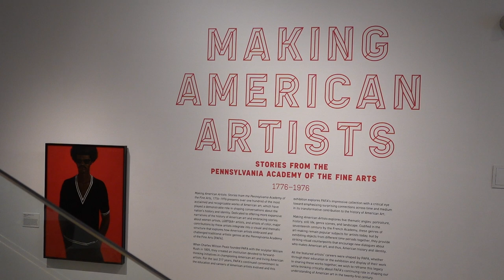The Museum of the Pennsylvania Academy of the Fine Art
With over one hundred of the most acclaimed and iconic pieces in American art on display, Making American Artists: Stories from the Pennsylvania Academy of the Fine Arts, 1776–1976 takes you on a journey across time, medium, and identity.